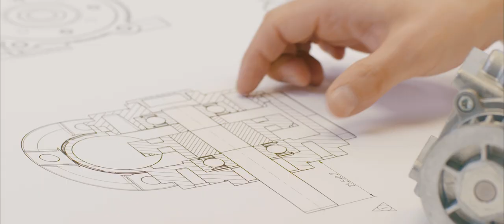Trailer Buehler Motor – IAA 2019, EN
IAA 2019 – the tension is rising.

Lithium, charging stations or solar power from the desert for hydrogen and fuel cells.
Will there ever be a breakthrough for eFuels? There are many open questions on the way to minimizing CO2 emissions.
No one can say for sure which technology will come out on top.
The time has come to act and one thing is certain: more electrification means less CO2 emissions.

Investments in 48 volt applications are an effective and sensible step, no matter which drive technology will prevail in the end.
Download our 48 volt Whitepaper!